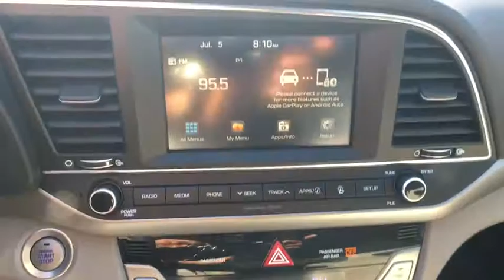2017 Hyundai Elantra Reno, Carson City, Northern Nevada, Sacramento, Roseville, NV HH004172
Used 2017 Hyundai Elantra available in Reno, Nevada at Lithia Hyundai of Reno. Servicing the Carson City, Northern Nevada, Sacramento, Roseville, NV area
2017 Hyundai Elantra 4dr Sdn Auto Limited - Stock#: HH004172 - VIN#: 5NPD84LF3HH004172

JUST REPRICED FROM $16752 PRICED TO MOVE $800 below Kelley Blue Book! CARFAX 1-Owner Hyundai Certified GREAT MILES 20245! Heated Leather Seats Dual Zone A/C Keyless Start Smart Device Integration Cross-Traffic Alert SEE MORE! KEY FEATURES INCLUDE: Leather Seats Heated Driver Seat Back-Up Camera Satellite Radio iPod/MP3 Input Onboard Communications System Aluminum Wheels Keyless Start Dual Zone A/C Smart Device Integration Hands-Free Liftgate Cross-Traffic Alert Blind Spot Monitor Heated Seats Heated Leather Seats MP3 Player Keyless Entry Remote Trunk Release Child Safety Locks Steering Wheel Controls. OPTION PACKAGES: OPTION GROUP 1. EXPERTS ARE SAYING: Great Gas Mileage: 37 MPG Hwy. PRICED TO MOVE: Reduced from $16752. This Elantra is priced $800 below Kelley Blue Book. PURCHASE WITH CONFIDENCE: 10-Year/ 100000 mile Powertrain Limited Warranty 24-Hour Roadside Assistance for 10-Years/Unlimited miles 150-Point Inspection and Reconditioning 3-Month of No-Charge SiriusXM Satellite Radio All-Access Trial Some of our pre-owned vehicles may have unrepaired safety recalls. Check vinrcl.safercar.gov/vin/ Towing/Rental/Travel Breakdown reimbursement benefits Carfax Vehicle History Report VISIT US TODAY: Lithia Hyundai of Reno sells new Hyundais certified pre-owned Hyundais and used cars trucks and SUVs! We have excellent finance options as low as 0% on select models in addition to all avilable Hyundai incentives and rebates! We also specialize in second chance financing! We are located in Northern Nevada at 2620 Kietzke Ln. Our hours are Monday-Saturday 8: 30am - 8pm and Sundays 10am - 6pm. 100% customer satifaction is our priority! Price does not include $449 Dealer doc fee taxes and license fees. Price contains all applicable dealer incentives and non-limited factory rebates. You may qualify for additional rebates; see dealer for details.